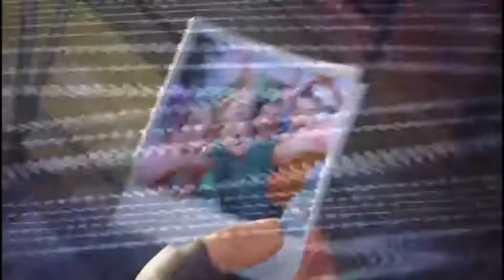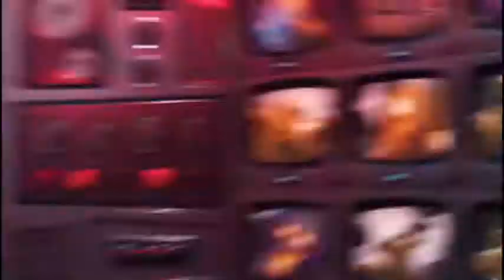[FR/PS4] Fortnite #01 : La découverte !